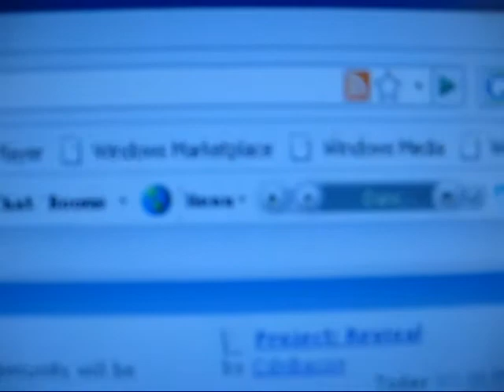The "Scarthman Toolbar" - A New Bad Ass Toolbar that I made, CHECK IT OUT! It's AWESOME!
I made this toolbar to make a few things online a bit easier for me and more enjoyable, but I decided i'd share it with a few people to see what they think, and they loved it! I was surprised, I didn't expect to get such good reviews over it, but several people loved it and I didn't get a single negative response on it.

So help me out, give it a try, and download my Internet Toolbar. The link is below this to download from, I can almost guarantee you'll like it.